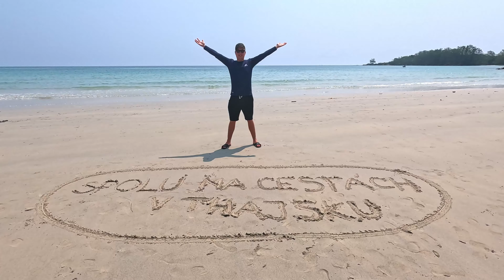Chytli jsme silný úžeh! | Poslední den na Koh Koodu | VLOG Thajsko 2024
Náš poslední den na ostrově Koh Kood jsme si neužili tak, jak jsme si představovali. Vláďa den předtím chytl silný úžeh a nebylo mu vůbec dobře, takže se ani nešel koupat a držel se jen ve stínu. I tak jsme se ale ze situace snažili vytěžit maximum, abychom si ten poslední den užili ☀️🏖️

Hudba:
Song: Livermat - Farniente